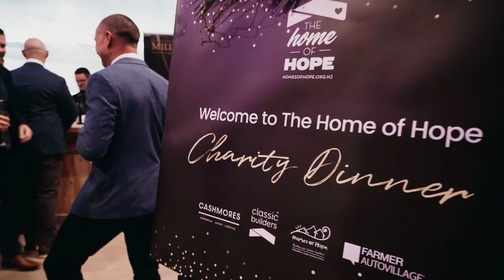The Home of Hope Charity Dinner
Homes of Hope is an organisation that we, at Cashmores, hold close to our hearts. Homes of Hope provide therapeutic group family home care 24/7/52 weeks of each and every year, for at-risk children from hard places within the Bay of Plenty. Children aged 0-12 are provided a stable and nurturing environment, with therapeutic care provided to restore their mental, physical, and emotional health while building self-worth and self-efficacy to enable them to flourish and in doing so, they change lives.

It was an absolute privilege to organise and host The Homes of Hope dinner on Saturday, 10th of April. ‘The Home of Hope’ is what the proceeds will be used for and is a new home being built by Classic Builders to help more of our most vulnerable tamariki get the care they need. We started the night off with a goal to raise $70,000, we managed to smash our goal and raise $97,410, meaning we have not only covered the remaining costs of the build, but we are able to furnish the home as well.

We are so proud of the amazing effort that everyone put in to make this such a successful night. So many generous local businesses got involved and our beautiful guests dug deep for this deserving cause. Giving back to our community and the people that need it the most is important to us, so it was an honour to make it happen. A dream of Kirsty and Blair’s was to one day be in a position to build or buy a house for Homes of Hope so when we heard Classic Builders were putting a project together to do just that, we couldn’t wait to jump straight in. With a lot of behind the scenes planning, organising, stressing, and the generosity from the likes of Farmer Auto Village and Becks Clarke, we managed to put together an evening full of glamour, fun, and good times.

A major highlight of the night was a talk from guest speaker Nigel Latta. He talked about how over 17,000 children in New Zealand currently require foster care and if you are not in a position to foster that’s ok, but there are lots of small things you can do to help, such as attending events like The Home of Hope dinner. Hillary Price, the CEO for Homes of Hope, also did a heartfelt speech which really put into perspective why New Zealand needs Homes of Hope and support from others. Other highlights included entertainment from Izzy and Moe, a three-course meal from Hereford Kitchen, and a range of high-end auction items including an Eden Park glamping escape, pamper packages, a ‘fly and dine’ package, and a Sam Cane training experience.

From the team at Cashmores, we thank all of you who attended this wonderful evening and hope you had an amazing night. A BIG THANKS also goes to the following business for their involvement - we couldn’t have done it without you!

Classic Builders
Farmer Autovillage
Becks Clarke
Mills Reef Winery, NZ
Kitchen Takeover
Hereford Kitchens
Sam Cane
Peter Burling
Kane Williamson
Eden Park
Fife Lane
SIDETRACK CAFÉ NZ
Audi NZ Bay of Plenty Rugby
Hide - Thirst and Hunger
Juliette Hogan
The Powder Room by Ginene
Wendy's Boutique
Sisters & Co
Oscar and Otto
Mandy Williams Art
OXBOW Adventure Co
Caci
Volkswagen